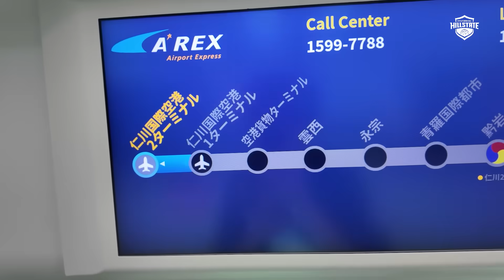이렇게나 반가울 수가! 다시 완전체가 된 위파위 선수와 예지 통역!｜위파위 입국 현장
[위파위 입국 현장]

서로에게 길게 느껴졌을 잠시 동안의 이별,
위파위 선수와 예지 통역이 다시 완전체가 되었습니다!
통합우승 반지 수여식으로 시작된 위파위와 예지 통역의 케미!
전지훈련을 함께 하지 못해 많이 아쉬웠다는 위파위 선수,
(사실 우리가 더 아쉬웠는데. )

위파위 선수의 입국 현장을 확인해 보세요~!